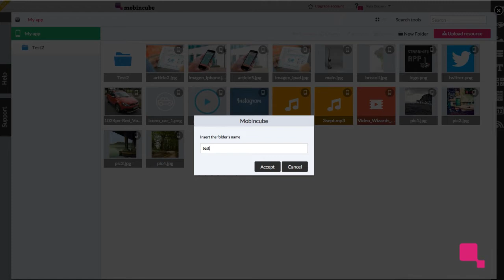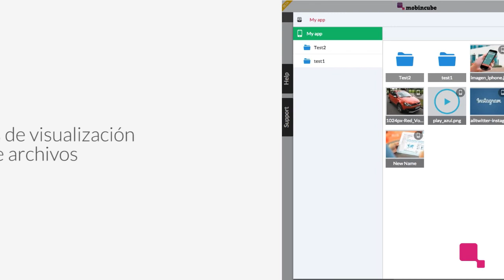Gestor de recursos mobincube